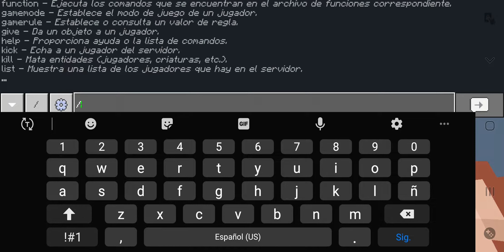Minecraft 38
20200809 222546